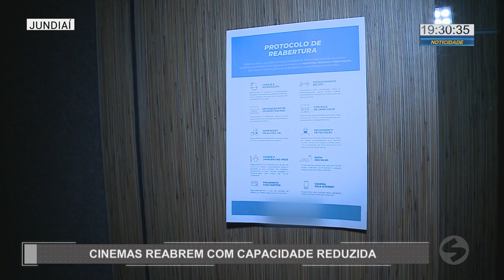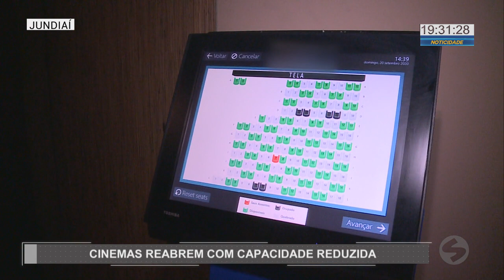Salas de cinema voltam a reabrir em Jundiaí | TV Sorocaba SBT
Salas de cinema voltam a reabrir em Jundiaí.

Depois de seis meses de portas fechadas, as salas de cinema de Jundiaí voltaram a reabrir. Só que para isso, várias medidas de segurança foram tomadas.